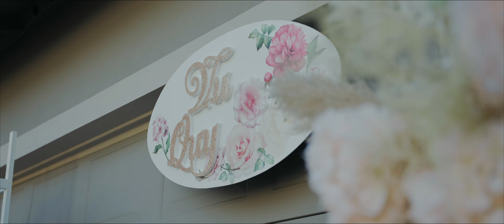Our Future Together | T&T | Seattle, WA